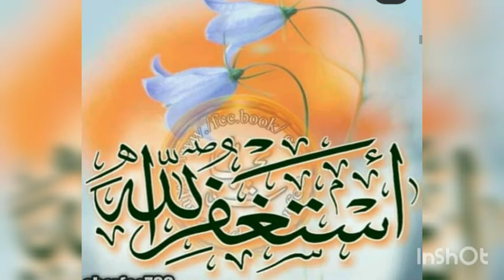Allah Akbar Masha Allah images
allah
miracle of allah
allah kay nishan
allahu akbar
masha allah images
allah calligraphy
mashallah images
allah dp images
masha allah in
allah dp
masha allah in urdu
masha allah gallery
beautiful mashallah images
nice masha allah
allah photo image
masha allah calligraphy
subhanallah alhamdulillah allahu akbar dua
ya allah
subhanallah images hd